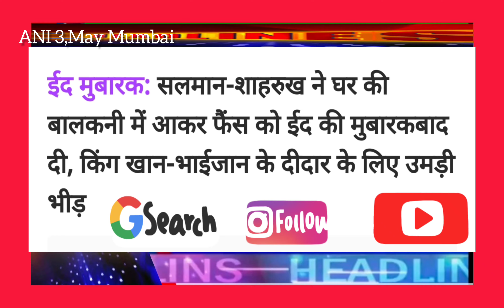🌎 SRK Gave Edi To The Fans, Crowd Gathered To Get A Glimpse ! एसआरके ने फैंस को दिया ईदी !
Shahrukh Khan, who came to the balcony on Eid, accepted the greetings of the fans.

Description: Bollywood actor Shahrukh Khan accepted the greetings of the fans by coming to the balcony of his bungalow Mannat on the occasion of Eid. On the occasion of Eid, Shahrukh Khan has given 183 Eids to the fans.  Accept the greetings On the occasion of Eid, a large number of fancy katthas had started at his Mannat bungalow in Bandra, after that Shahrukh Khan came on the balcony and accepted the greetings of the fans and Shahrukh Khan also took the photo from the mobile for about 1 minute.  The video of Shahrukh Khan interacting with fans from his balcony has become increasingly viral on social media, this is not the first time this is happening Shahrukh Khan often interacts with his fans on the occasion of Eid due to Kovid-19 Last 2  This could not happen on Eid for years, but now once again on the occasion of Eid, Shahrukh Khan again interacted with the fans.

tag for refremce,

Courtesy of : ANI Video

News Wood
Head office New Delhi India.